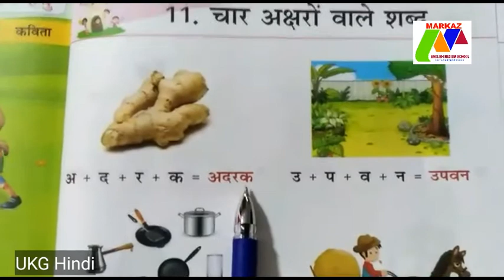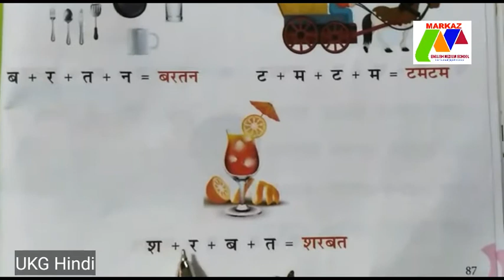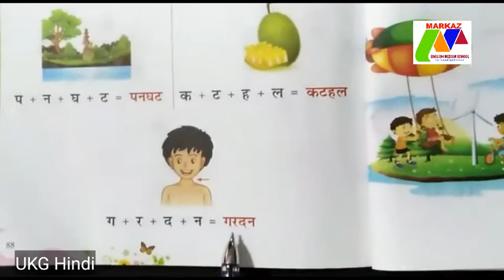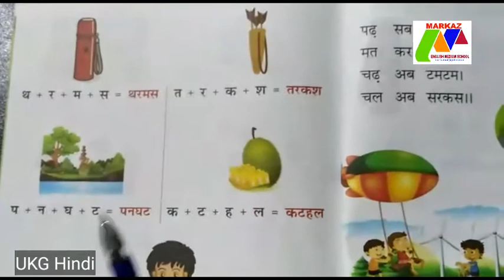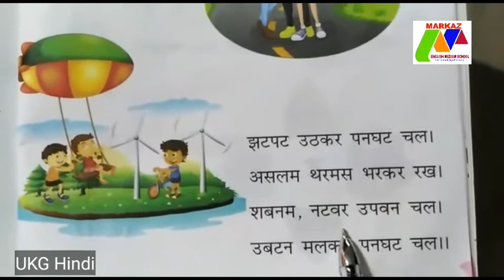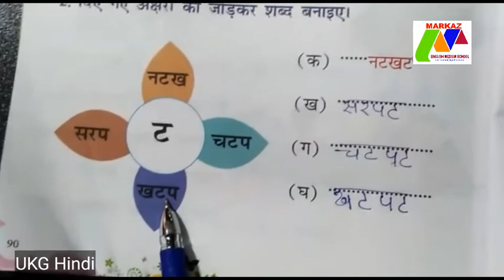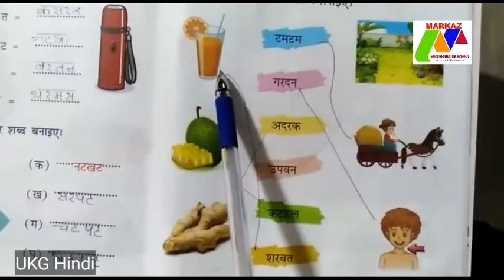UKG Hindi 14.03.21